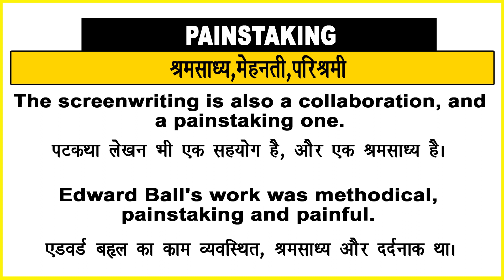Painstaking Meaning in Hindi/Painstaking का अर्थ या मतलब क्या होता है.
Painstaking meaning in Hindi.
Painstaking का अर्थ या मतलब क्या होता है.
Painstaking Matlab kya Hota hai.
Painstaking Hindi Meaning.
Painstaking explained in detail.